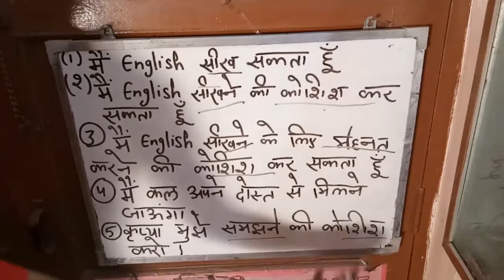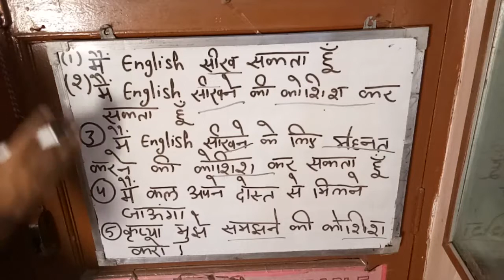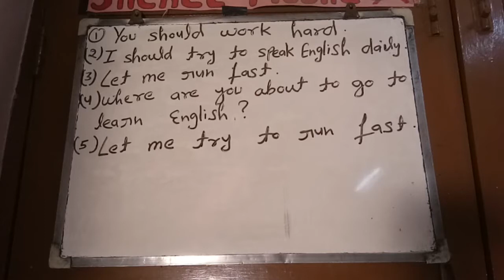English Future Day 8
hi , everybody  in this video , we are going to learn how to use VERBS .  ex. i can speak English. in this sentence . There is only one verb .  for ex. I can  try to speak English . There are two verbs in this sentence .  Thanks .